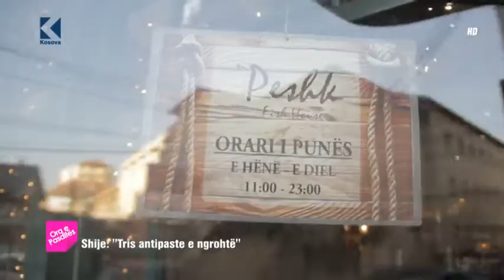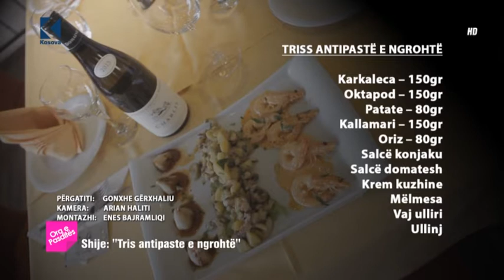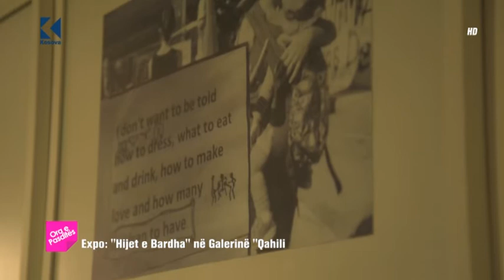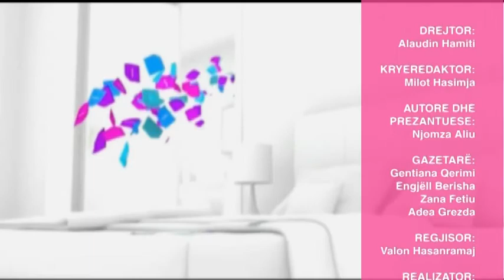Ora e Pasdites – 16.12.2016 – Klan Kosova